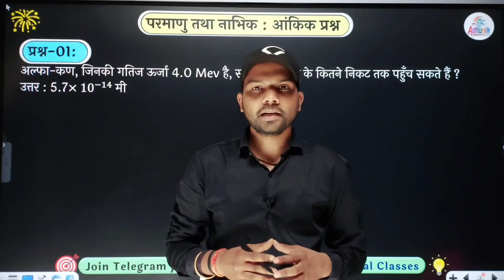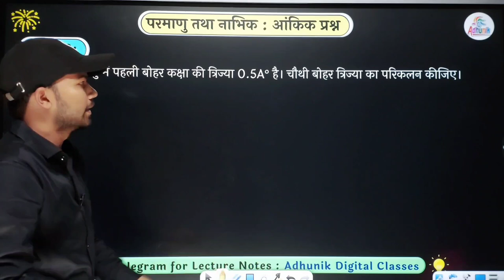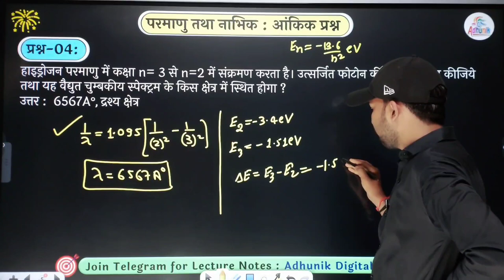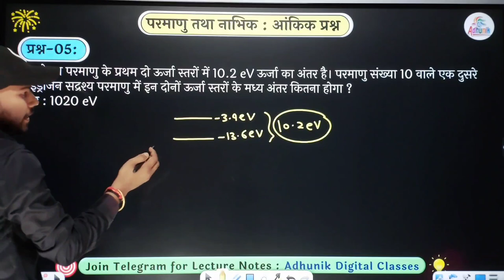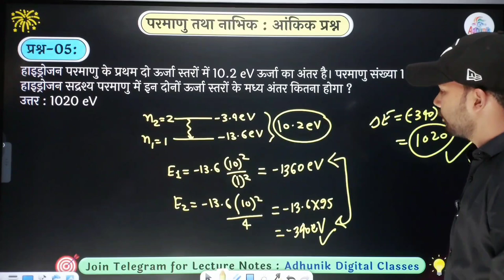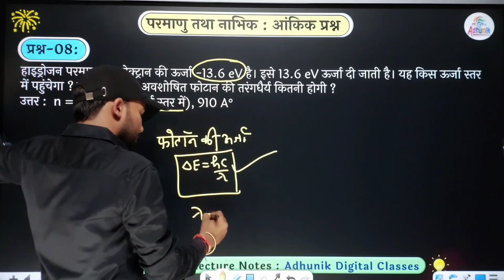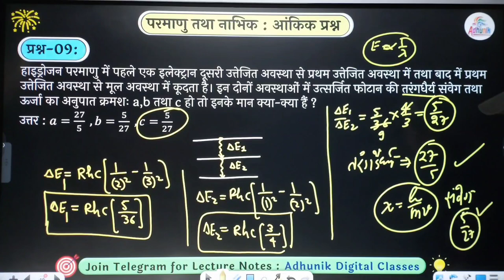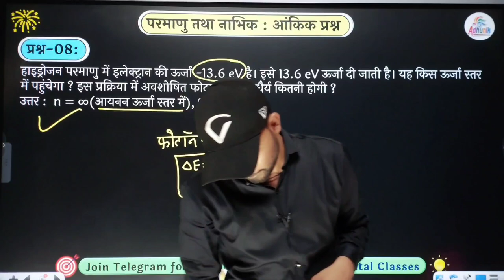Lecture-06 | परमाणु तथा नाभिक| महत्त्वपूर्ण आंकिक प्रश्न | यूपी बोर्ड Physics Class12